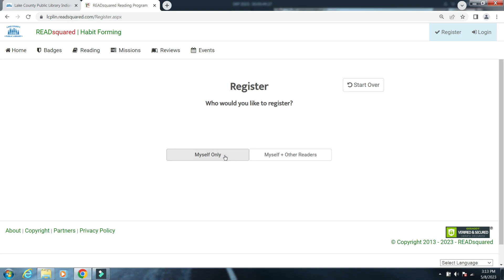Summer Reading 2023: All Together Now!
Are you ready for summer reading? We sure are! Go to lcplin.readsquared.com and register or log back in to get ready for LCPL's 2023 summer reading program!